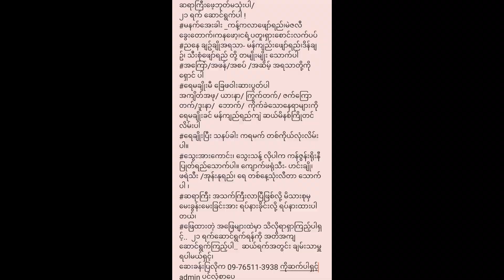ရဲယိုသီး စားသင့် /မသင့်